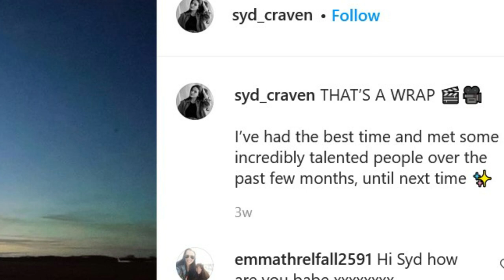Jeepers Creepers 4 | NEW Image + "Fan Favorite" Star Found?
Jeepers Creepers 4 aka Jeepers Creepers: Reborn seems to have been shown to the crew in its entirety. Images from this watch have revealed a well-known actress's participation. Also, the film's cinematographer has shared behind the scenes images including Sydney Craven in her role as Laine. The well known actress that is possibly one of the fan favorites seems like she is making up half of the old couple that will stumble onto the creeper using an old farm house as his lair.